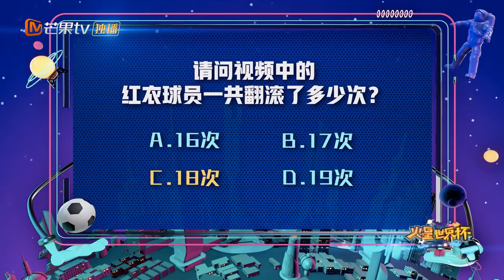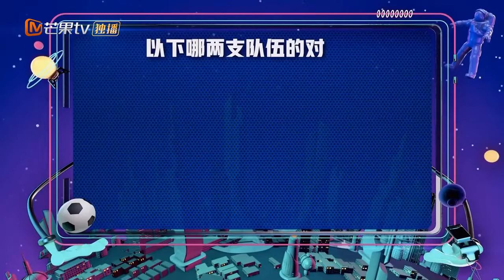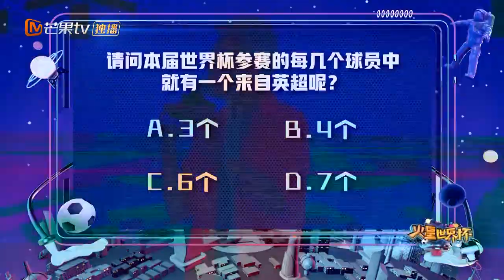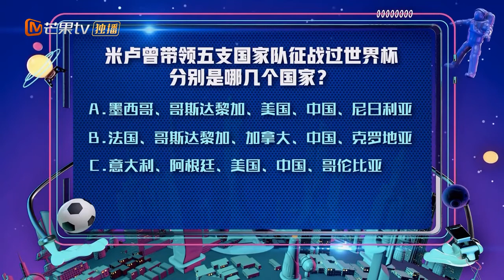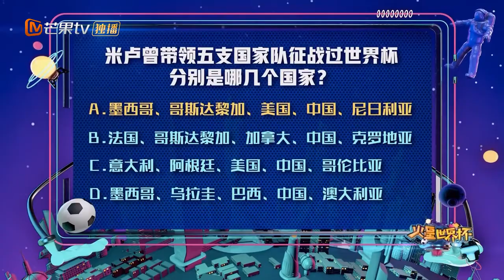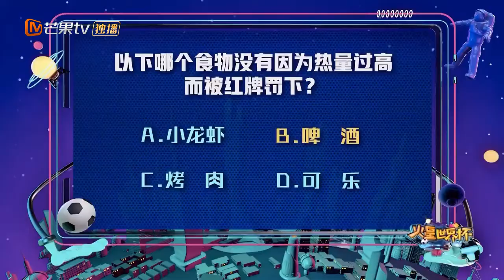《火星世界杯》20180708期：火星F4“出道”画风跑偏 曹然然李炜实力演绎“假摔”【芒果TV精选频道】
《火星世界杯》：日播体育娱乐交互式脑洞博弈节目，6月14日起每晚20：00热血上演。创新互动体验，国足权威专家和金嘴主持人领队出战，上演爆笑世界杯脱口秀。